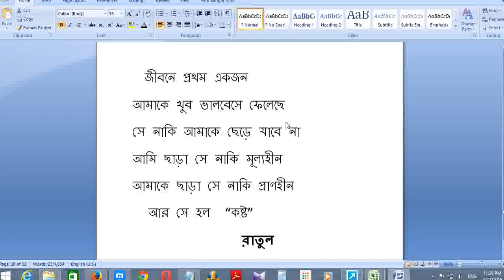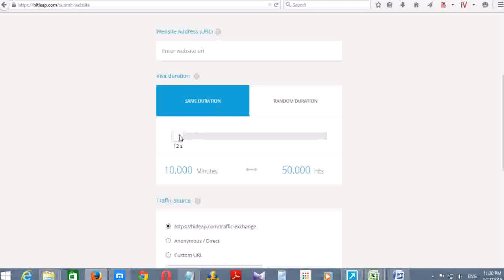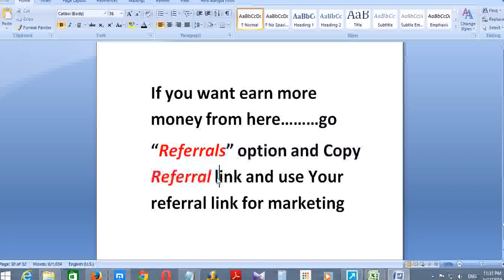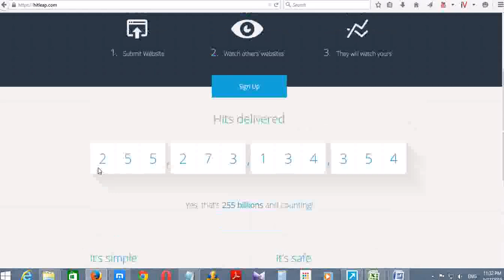How To Get 10000 Visitors a Day for your website free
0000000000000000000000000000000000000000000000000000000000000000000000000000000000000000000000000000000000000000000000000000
Premium account:
10,000 Minutes - 60,000 hits = $9
25,000 Minutes - 150,000 hits = $19
50,000 Minutes - 300,000 hits = $35
100,000 Minutes - 600,000 hits = $65
250,000 Minutes - 1,500,000 hits = $170
500,000 Minutes - 3,000,000 hits = $310
1,000,000 Minutes - 6,000,000 hits = $590
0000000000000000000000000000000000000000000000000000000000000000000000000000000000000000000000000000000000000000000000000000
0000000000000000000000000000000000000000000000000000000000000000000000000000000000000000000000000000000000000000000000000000